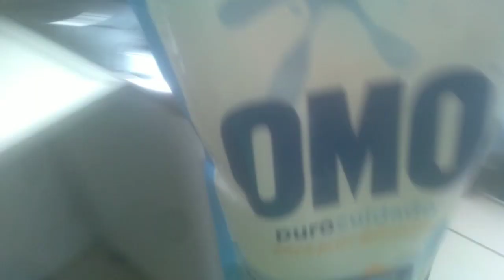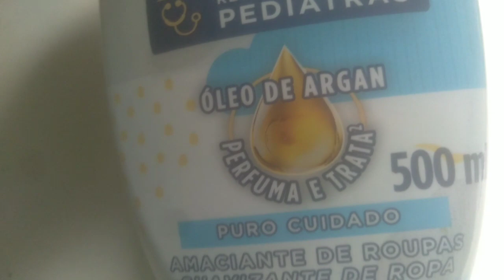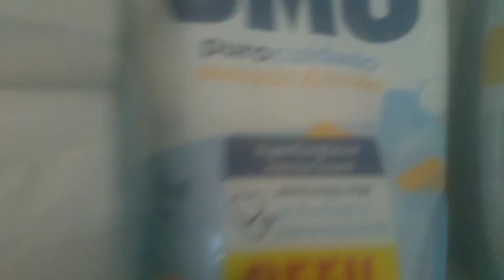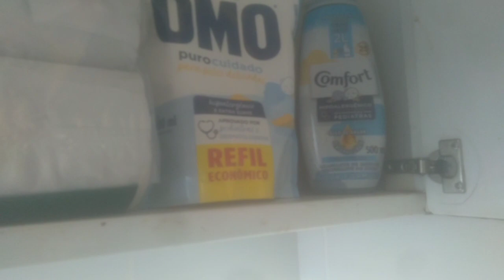💕 VLOG + LAVANDO MUITAS ROUPINHAS do Gabriel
AMORES VIM COMPARTILHAR COM VOCÊS A MINHA Experiência como avó
espero que vces gostem muito

♥️ESTOU MYITO FELIZ COM ESSA EXPERIÊNCIA

NOS AJUDA ASISTINDO ATE O FINSL DO VIDEO

ME AJUDEM
GABRIEL E RAVI AGRADECER 💙